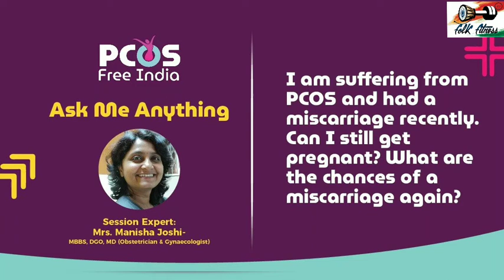Miscarriage may happen due to PCOS. Hear PCOS causes and tratement from experts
In this series, we are going to talk about different PCOS causes and treatments. In this video, we are going to understand about PCOS and miscarriage.

We are providing some highlights from our recent webinar. In this video our expert, Dr Manisha Joshi is going to answer one of the very common questions about PCOS and miscarriage is - ""I am suffering from PCOS and had a miscarriage recently. Can I still get pregnant? What are the chances of  a miscarriage again?""

Once a woman has experienced a miscarriage and had already been very hopeful about pregnancy and has been conceived in spite of PCOS, taking certain medical treatments. Most of the time, a terminated pregnancy or a miscarriage results in bleeding or pain in the abdomen. So definitely it's a sad moment for the whole family. But the fear that woman has in her mind whether I can get the pregnant a second time and would it be successful.

Don't worry! let's find out a natural cure for PCOS with our Expert!

And also find more out about PCOS!